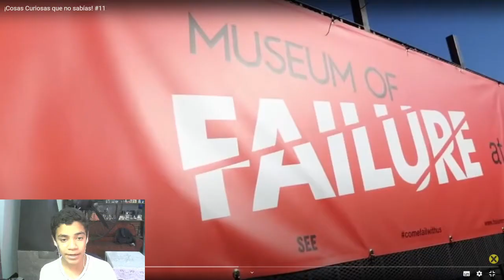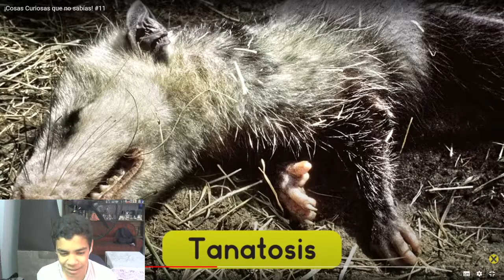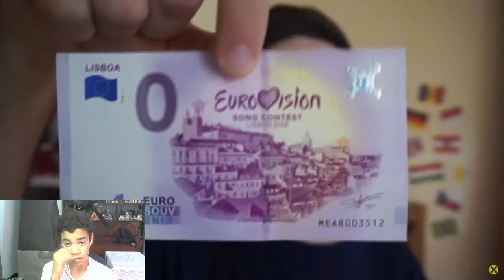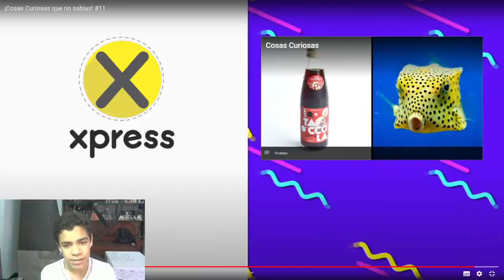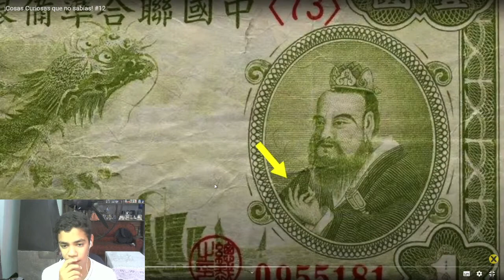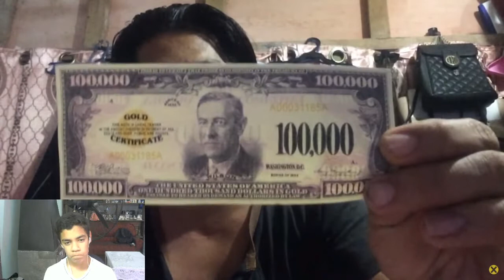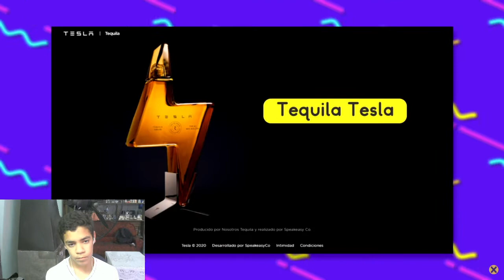¡Cosas Curiosas que no sabías!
¡Cosas Curiosas que no sabías!30 Cosas que no sabías hace 5 minutos ¡Esperamos te haya gustado el video!